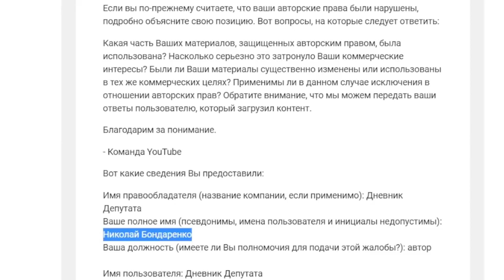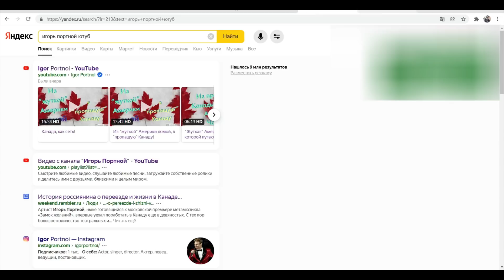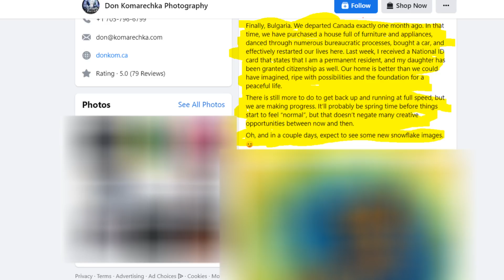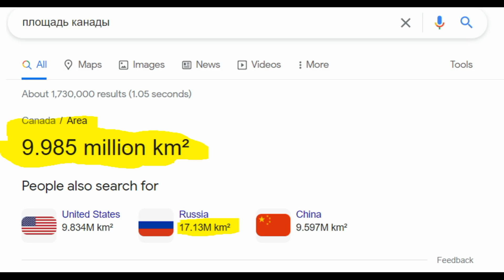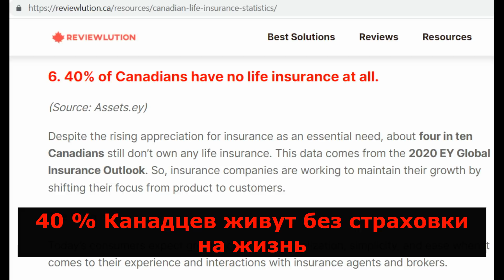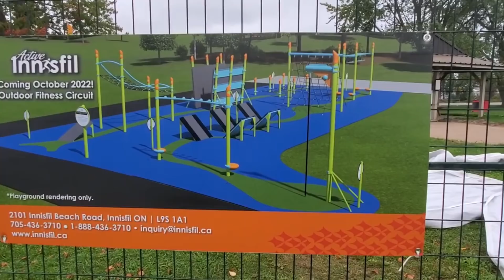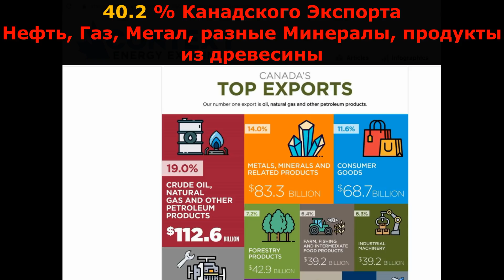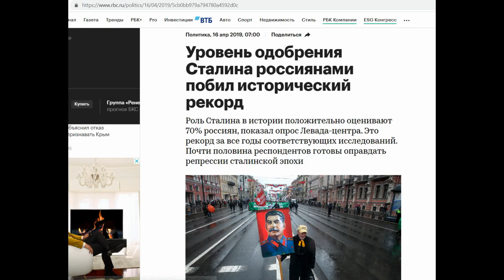Полное Разоблачение Иммигранта Лжеца @Igor Portnoi - Иммигранты врут про Канаду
Привет всем!

Хотите узнать почему заблокировали актёра по имени Игорь Портной? Это видео = полное разоблачение его вранья. Смотрите до конца!

С уважением,
Станислав